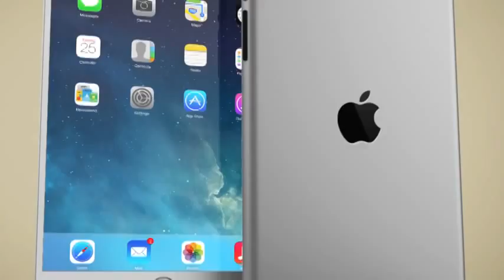How The iPhone 6 Will Look Like Plus Bonus iPad 5 HD